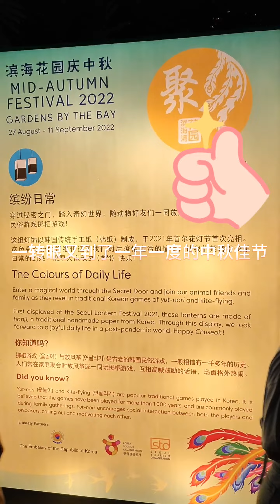新加坡中秋节 即刻随心所往，心想狮城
滨海南花园/9月11日结束/晚6-10